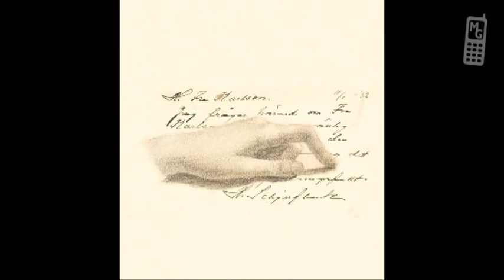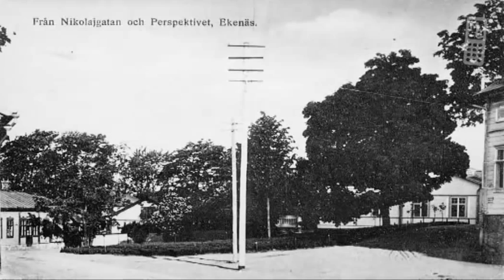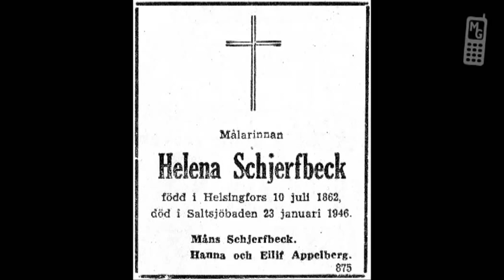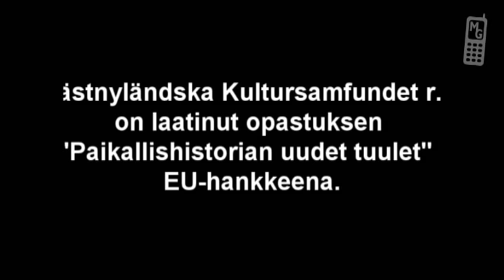Helene Schjerfbeck Tammisaaressa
Helene Schjerfbeck Tammisaaressa mobiguide